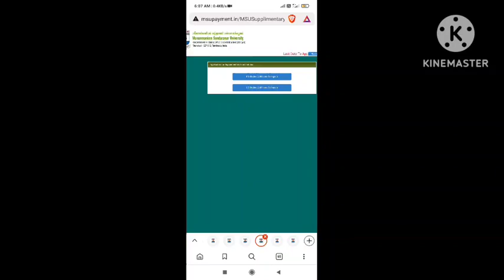MS University April 2023 Supplementary exam Online application opened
How to download supplementary exam hall ticket